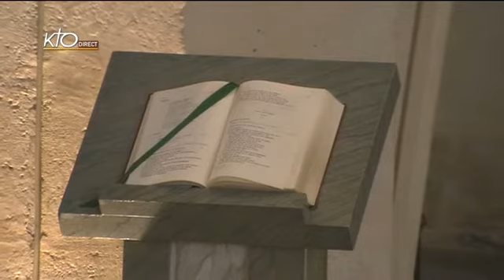Office du milieu du jour du mardi